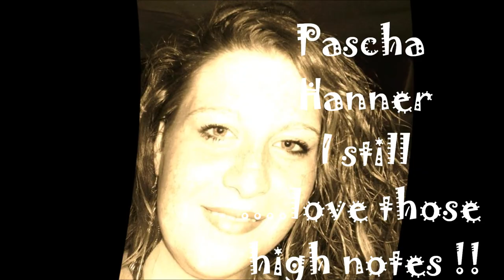My Movie Pascha Hanner sings Ruthie's Song CRADLE to the GRAVE